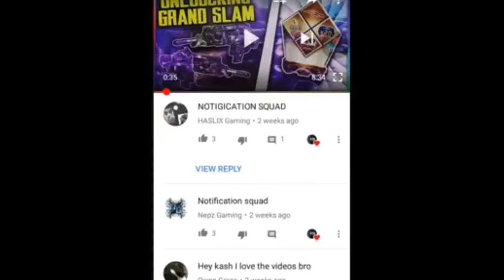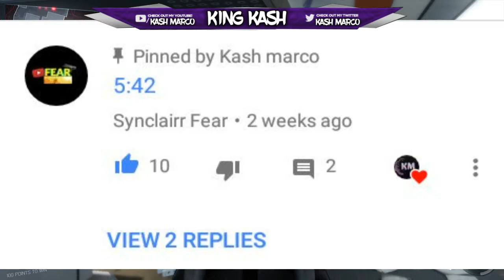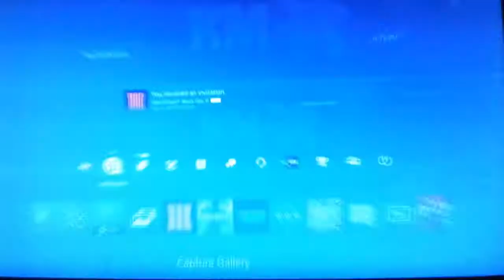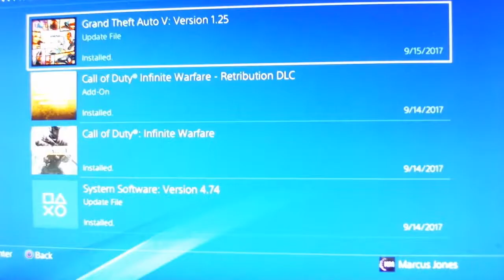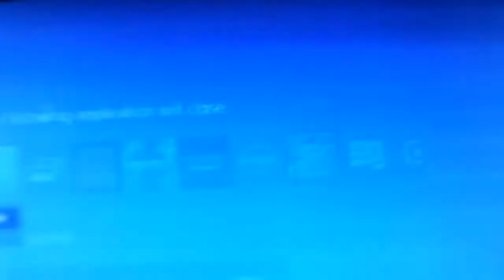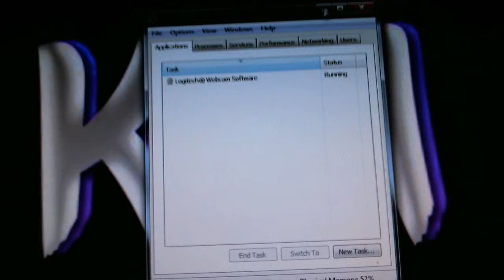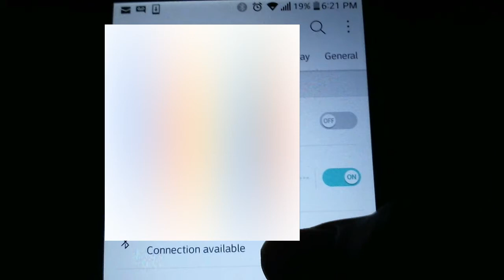How to make your WIFI 3 TIMES as stronger (Playstation , Xbox , PC , laptops)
This tutorial will show you how to make your wifi 3 times as stronger than it is right now .